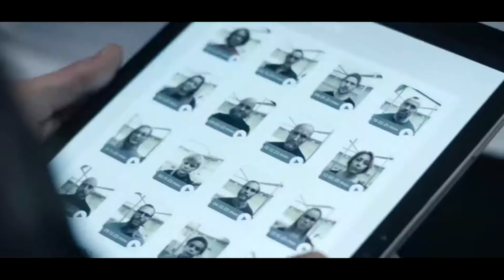THE RAIN Season 1 English Recap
Have you forgotten the season 1 of the netflix series the rain. Relax and watch this video to recall everything in no time.